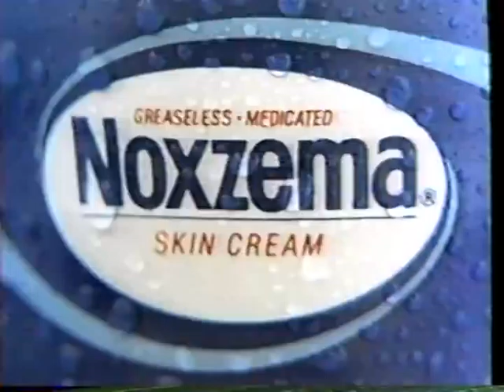Noxzema - Beautiful Skin Begins With... jingle (1984)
Beautiful skin begins with Noxzema! Feel that tingle!